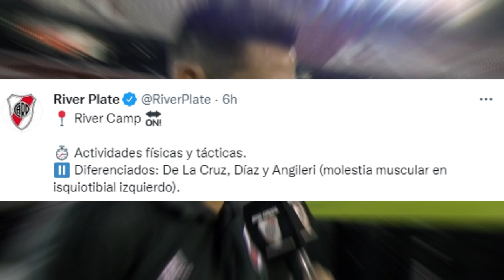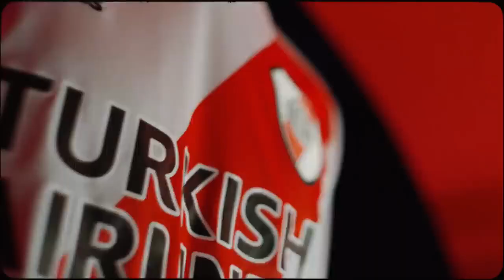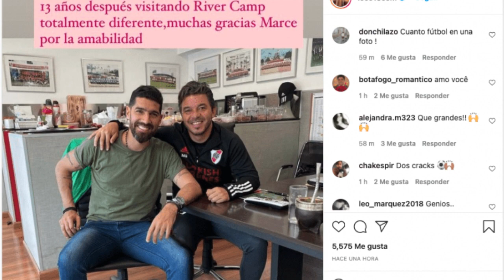🚨 ¿JUANFER VUELVE en DICIEMBRE? + ANGILERI LESIONADO + Los INCREÍBLES NÚMERO del CONTRATO con ADIDAS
Todas las noticias, actualidad, información de River Plate en un solo lugar.

𝐌𝐄 𝐆𝐔𝐒𝐓𝐀 👍
𝐂𝐎𝐌𝐏𝐀𝐑𝐓𝐈𝐑 🔗
𝐂𝐎𝐌𝐄𝐍𝐓𝐀𝐑💬